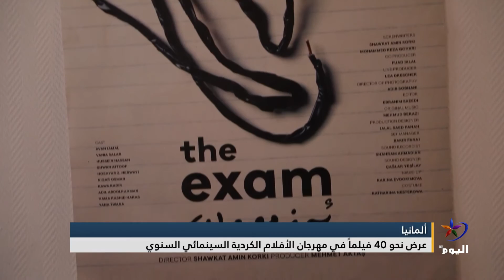ألمانيا.. عرض نحو 40 فيلماً في مهرجان الأفلام الكردية السينمائي السنوي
إعداد: عماد تالاتي

تابعوا قناة اليوم على التردد:
 12687_27500 (H) _NILESAT